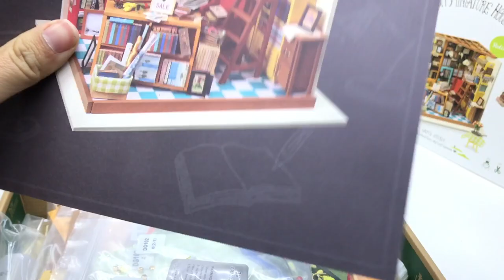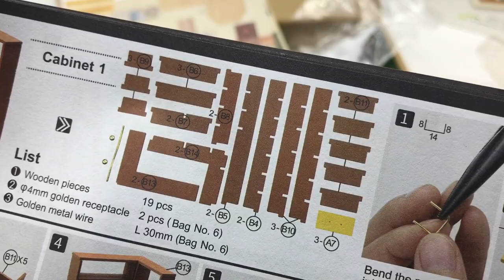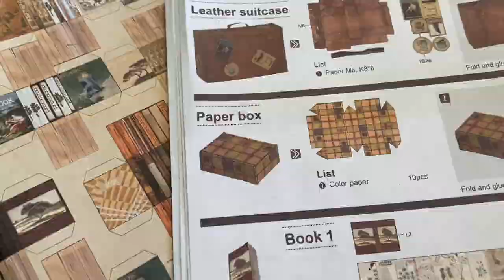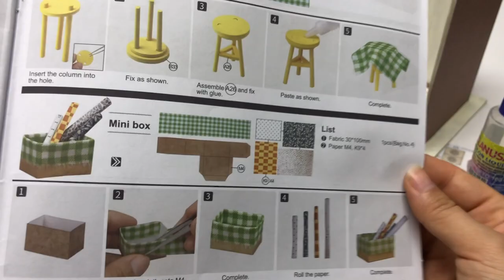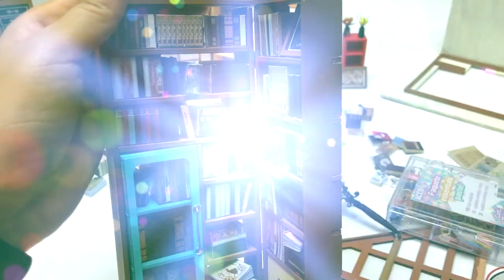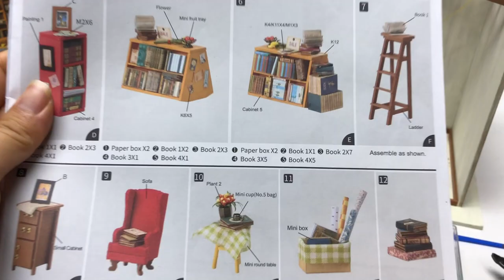ROBOTIME Increibe Mini DIY Dollhouse Kit-Sam's Study ► JJyC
Robotime Armando Libreria DIY Dollhouse Kit-Sam's Study con luz LED DG102
Rompecabezas de mandera 3D - Rolife - Kit de casademuñecas miniatura de escala 1:24 con luces LED y muebles, (tiempo de armado aprox 20 horas)